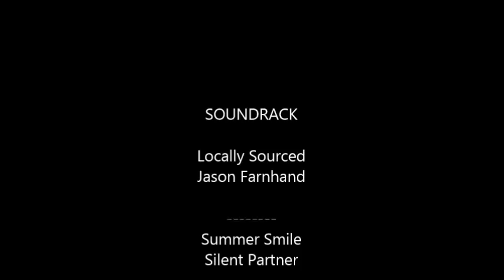Winslow Township National Night Out 2015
Winslow Animal Hospital attended the 4th annual Winslow Township National Night Out on August 4th, 2015.

Caring for your pets as if they were our own!